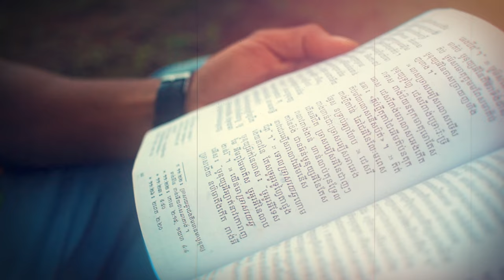改變生命 (Changing Lives in Cantonese)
今天當我們回望過去七十年聖經翻譯如何改變世界我們感謝神以及在這事工上的眾多合作伙伴我們也展望為餘下仍在等待的一千二百多種語言開展相應的翻譯工作
你會與我們同工嗎?